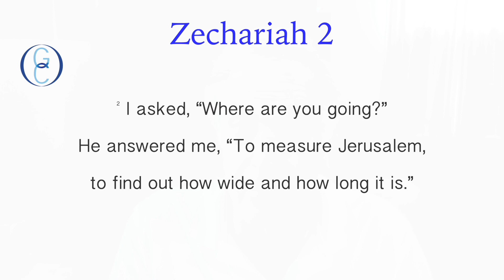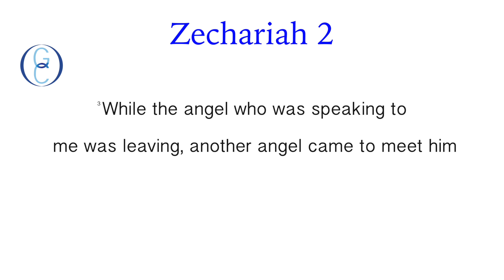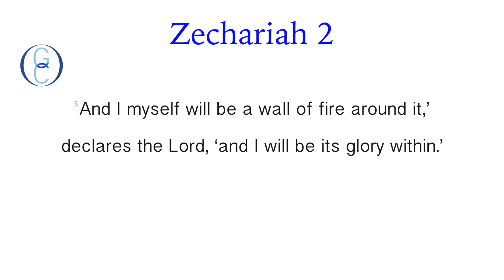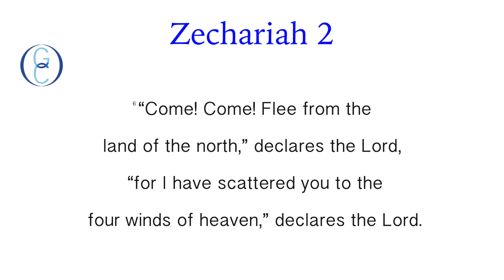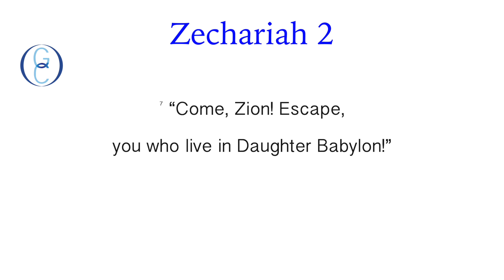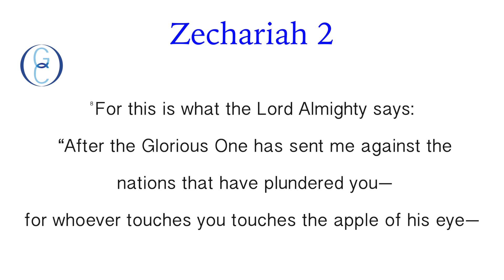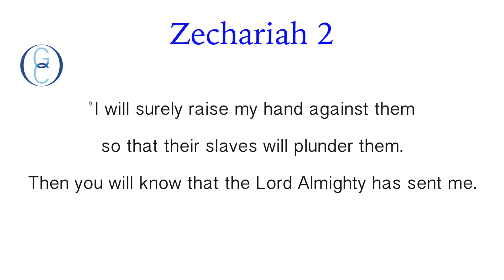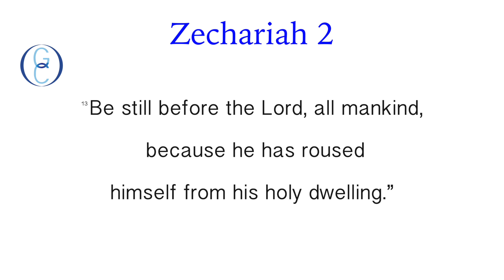Book of Zechariah Study Guide Week 3